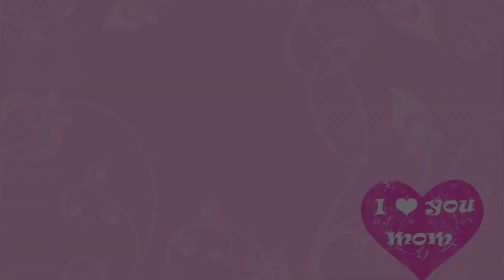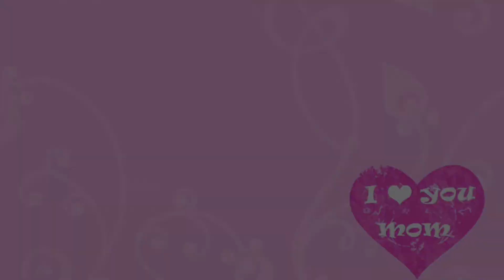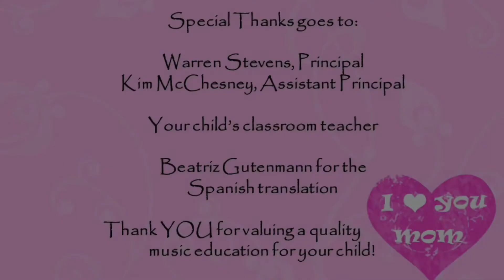Mauer’s Class Mother’s Day Performance 2021